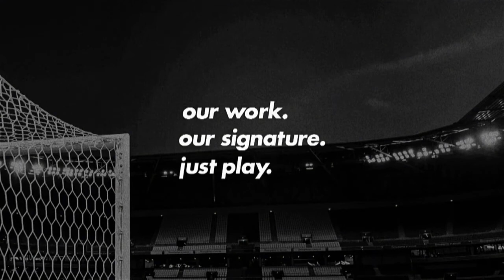Ramon - Bahia - 2021 - AGN Football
Name:
Ramon Rodrigo de Carvalho

Position:
Midfielder

Birth:
19/05/1997

Height:
1,73cm

Weight:
68kg

Nationality:
Brazil

Club:
Bahia